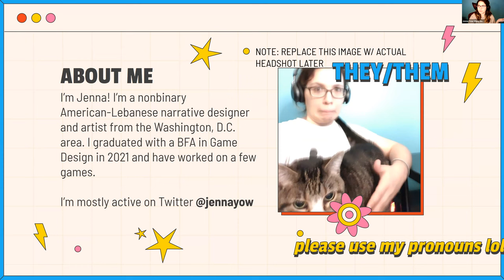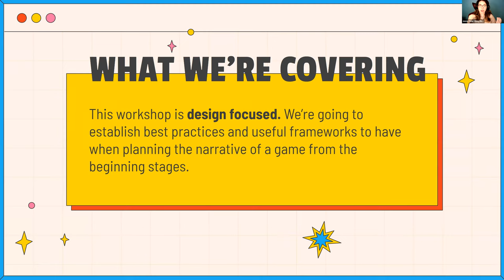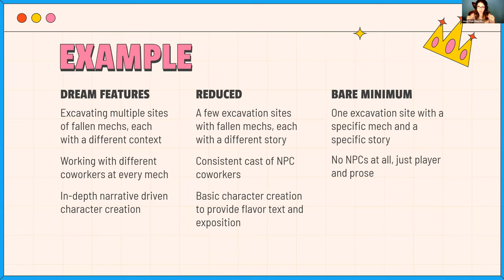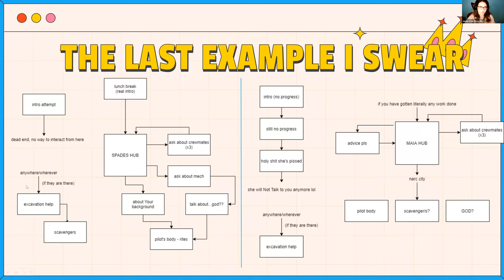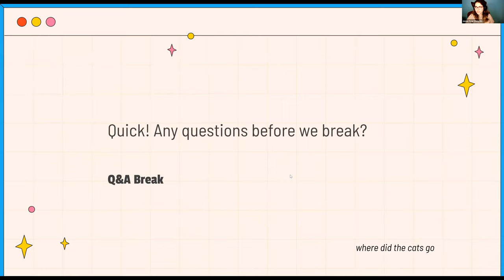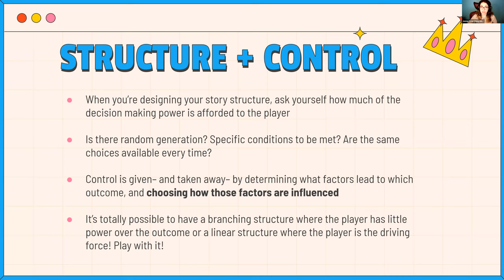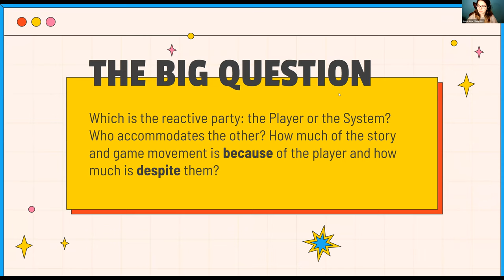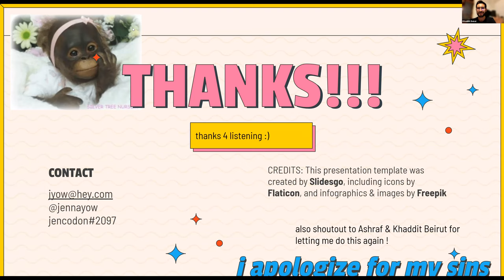Narrative Design Fundamentals with Jenna Yow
Welcome to Narrative Design fundamentals! You'll learn about the intricacies of creating narratives for games and how the instructor Jenna Yow does it. The session covers branching and linear stories along with some design considerations when creating your game.

If you would like to know more about the gaming academy and the sessions we're holding, you can find us below: